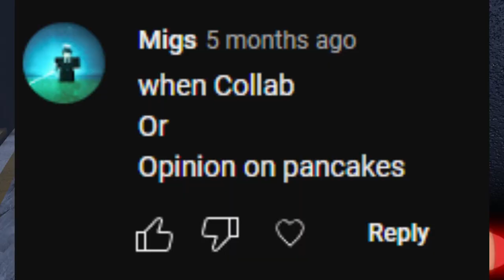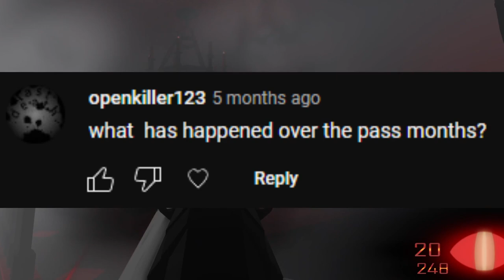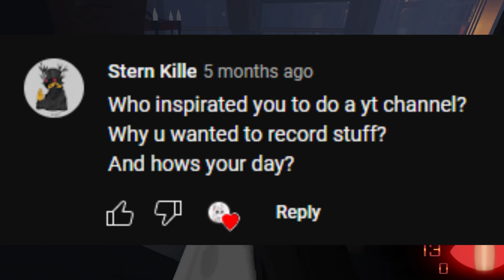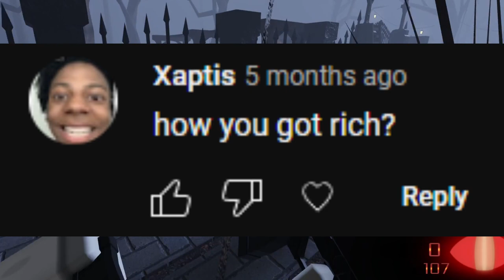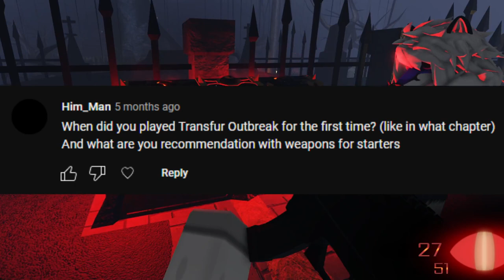Question and Answer | Finally Finish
Waited 5 months ago...

0:00-0:14 Intro

0:15-0:18 Ulta Question

0:19-0:21 Favorite Game

0:22-0:25 Pancake opinion

0:26-0:32 Tria's comeback?!

0:33-0:44 Remember me and Waffle

0:45-1:06 White Domino opinion

1:07-1:17 Combat Warriors Vid

1:18-1:29 What happened

1:30-1:58 Flood Escape 2

1:59-2:21 Why you like P90

2:22-2:54 Inspired

2:55-3:11 Why Lost Gold Armor?

3:12-3:18 Femboy?

3:19-3:36 You Quit Transfur Outbreak

3:37-3:39 You Gay?

3:40-3:53 Transfur Outbreak Dead?

3:54-4:24 How Rich In Transfur Outbreak

4:25-4:48 What got you into T.O

4:49-4:50 J

4:51-5:23 Starter for Transfur Outbreak

5:24-5:56 Discord Server

5:57-6:04 Jesus

6:05-6:12 End Video